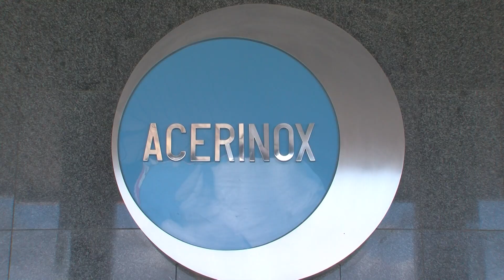VIII Jornadas de la Cátedra Acerinox de la UCA en el Campus Bahía de Algeciras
La Cátedra ACERINOX de la Universidad de Cádiz celebra durante dos días sus VIII Jornadas, que en esta oasión se centran en el tema  “Los aceros inoxidables: acabados, estética y funcionalidad en el Campus Bahía de Algeciras”. Como en años anteriores, entre los objetivos de esta iniciativa se encuentran desarrollar programas de actividades conjuntas entre ambas instituciones y organizar foros de encuentro entre académicos, empresarios y estudiantes que permitan el intercambio de conocimientos y experiencias en el sector del acero inoxidable.